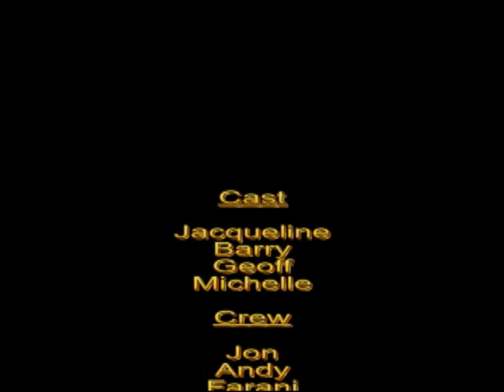Jac's Fish Story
The boys went looking for waves in Sa'moa, but Jacqueline went looking for something beneath the waves.